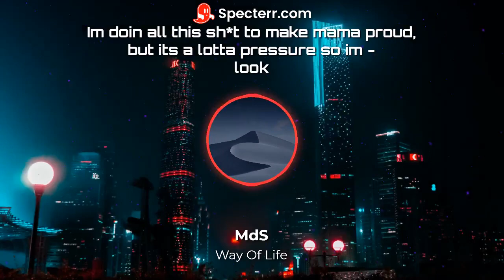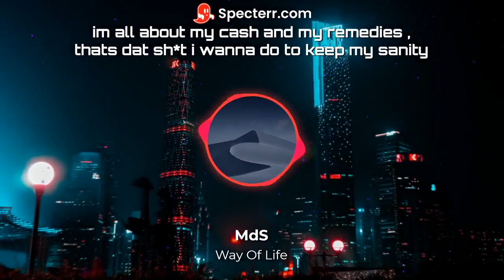Way Of Life (Lyrics Video)